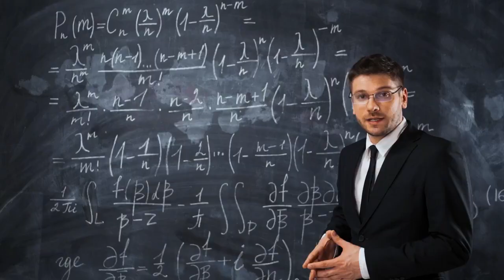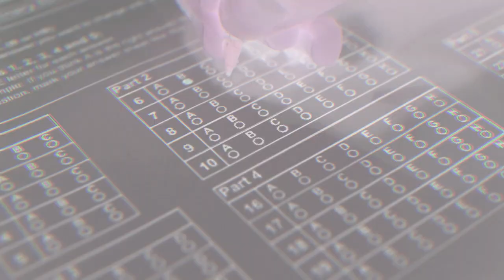Unprepared The Voice of students in exam I Exam Anthem I Max I